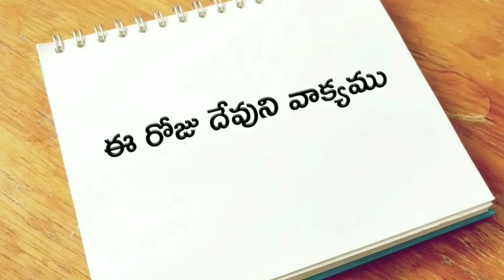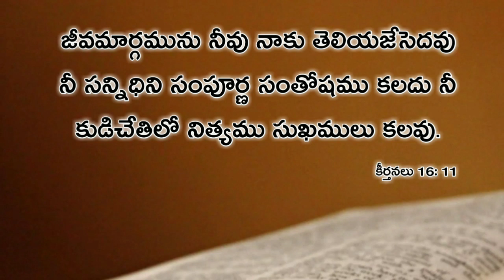ఈ రోజు దేవుని వాక్యము 29-మార్చి-2020 | Today god's word